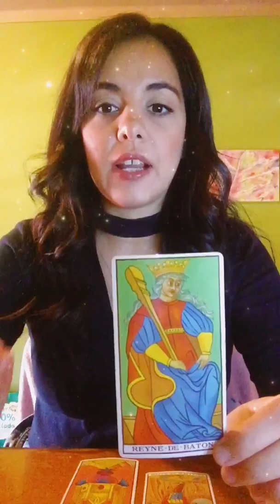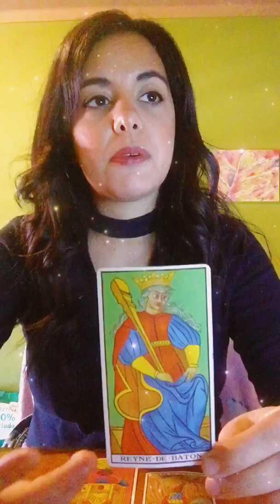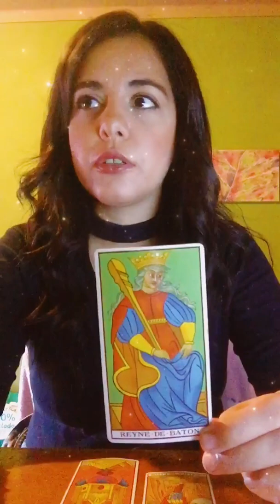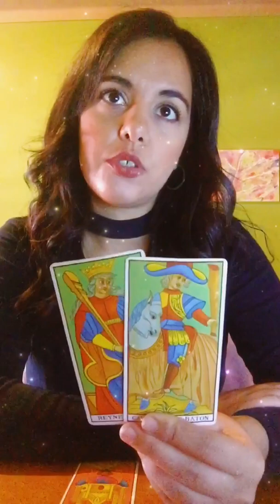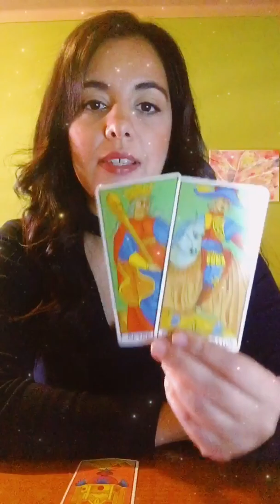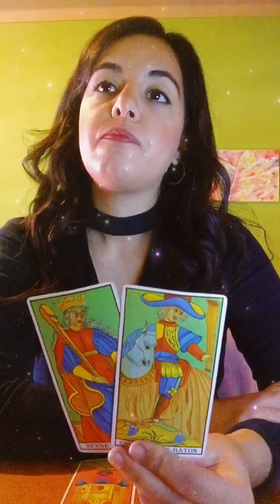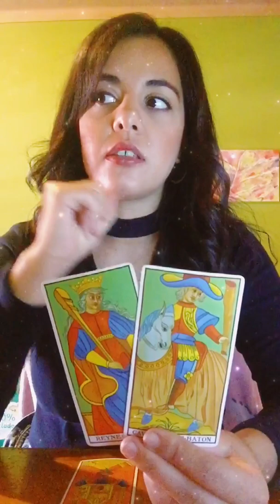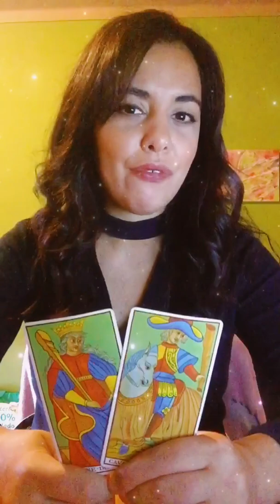Aries ♈️ Fine As Wine 😍 Mid October 2021 Tarot Vision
May it be Wonderful Mid October  Soul Visionaries !

*Love Special *
Meet Me In The Middle ?

35 € -  Inspired In The relationshiop oriented Libra Season this readings guides us to a better understanding of what kind of dynamics are taking place within any given connection of your interest but with special focus on love /romance .
Who Are You & Who Are They ? How / Where do you meet ? Lets Find Out !

Regular Services :

20€ - One Burning Question -  A quick 15/20 min guidance into a subject of interest !

50€ - Regular In depth 30/35 min Tarot Vision Session (Up to 3 questions/themes can be explored )

100€ - In depth 50/60 min session that includes complete guidance into all areas of life.( no limit of number of questions /themes )